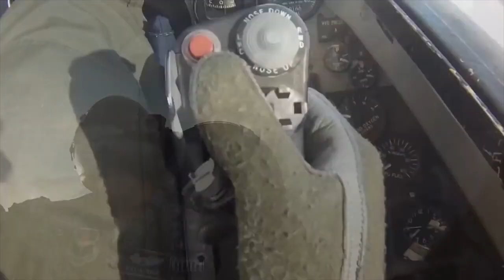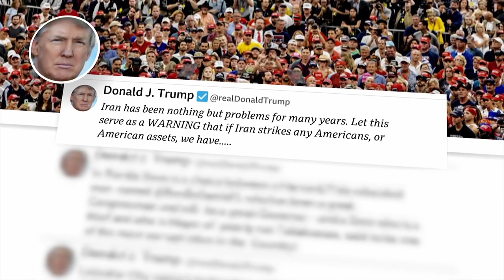Iran ka America se Intiqam ! World War 3 USA - IRAN